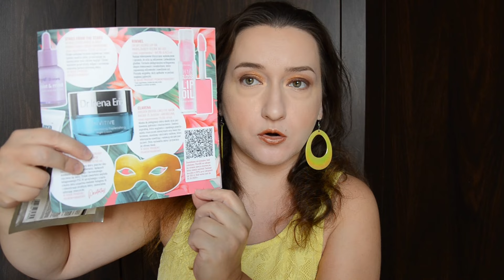🦩Pure Beauty Box Aloha Flamingo sierpień 2024🌺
Zapraszam na openbox subskrypcyjnego pudełka Pure Beauty Box z sierpnia

Wartość boxa 660 zł!!!

Na produkty z PACHNĄCA SZAFA

Moja opinia na temat kosmetyków jest w 100% szczera
Film nie powstał we współpracy

ZOSTAŃ ZE MNĄ

Daj kciuka w górę jeśli film ci się spodobał, będzie mi mega miło :)

Do usłyszenia :)